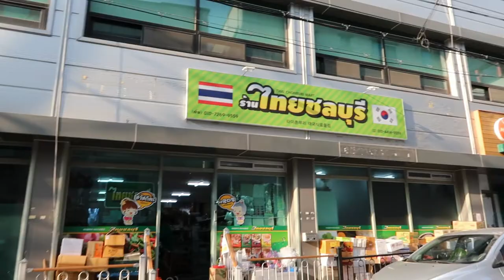Weekend with सुकुटी & Friends.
Hi
I am DEEPNOD , Welcome on my youtube chennel.

Weekend refreshments volg.